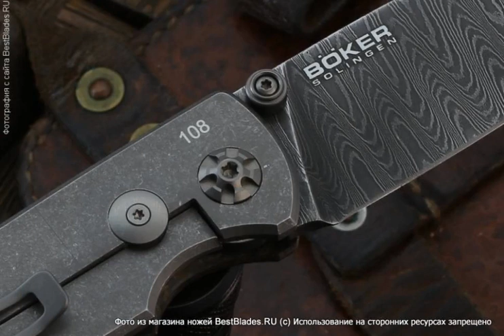Складной нож Boker M4 Sherman Damascus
Обзор — Складной нож Boker M4 Sherman Damascus.
ТТХ:
Страна производства - Германия
Материал рукояти - микарта
Общая длина, мм - 175 mm
Вес - 107
Клинок (марка стали) - дамаск
Страна бренда - Германия